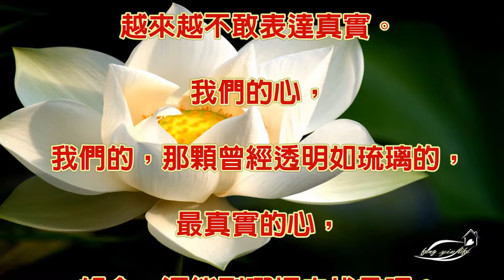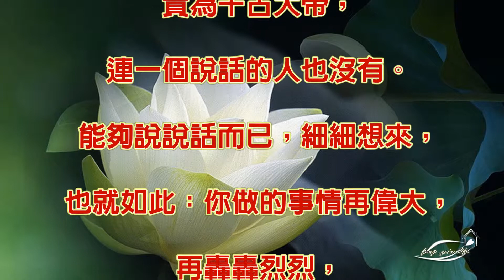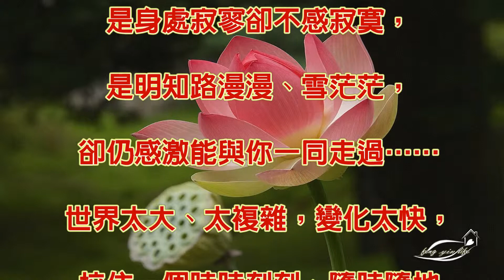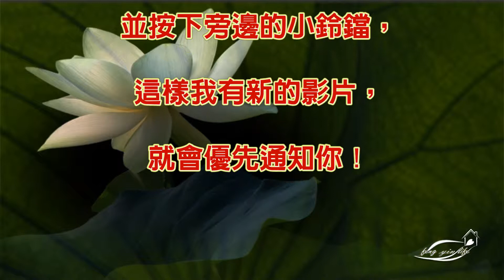今生隨緣聚散，知心有幾人（心靈好文）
有些時候，我們寧可在心裡一千遍一萬遍的對自己訴說，也不願跟身邊的人透露一絲半語，一些苦惱和煩悶，一些心情和境遇，別人不曾身臨其境，自然不能感同身受，理解的也許能說些中肯寬慰的言語，
敷衍的人就只說幾句套話，會讓你立刻後悔坦露了心跡。

歡迎來到［凡塵居心靈］，這裡是一個分享：世界奇聞異事，人生哲理、人間真情、心靈陽光、人生夢想、面對逆境等；向您提供積極面對人生的一條道路的頻道，但願看完影片的你能得到一些啟發與感受，在此，請不吝指教並分享影片給至親好友，希望我用心製作的影片能對你有所幫助。

如果喜歡這支影片的話，歡迎您與親朋好友分享影片～
你的觀看、你的訂閱就是對我最大的鼓勵，會使我更有動力! 感謝大家!

本片文章、圖片來自於網路,如有侵權，請通知我們，我們會盡快刪除，謝謝！